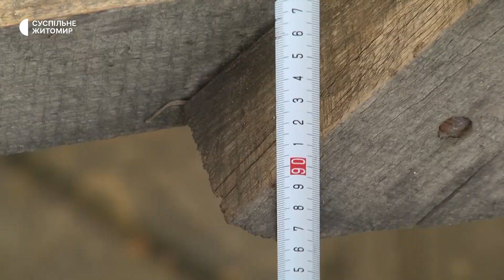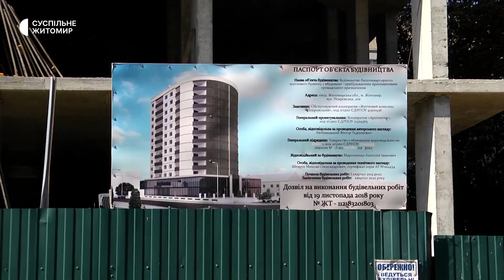Глибина до 90 сантиметрів – на тротуарі однієї з вулиць Житомира утворилося провалля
На тротуарі по вулиці Покровській у Житомирі в 50 метрах один від одного утворилося два провалля. Глибина однієї з ям – 90 сантиметрів. На місце виїжджали аварійні бригади, розповів Суспільному заступник житомирського міського голови Олександр Шевчук